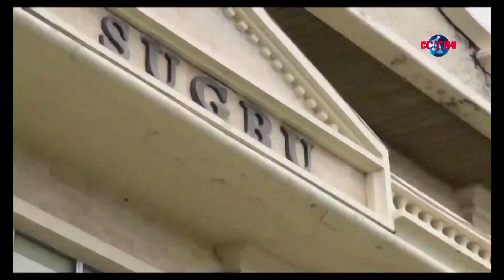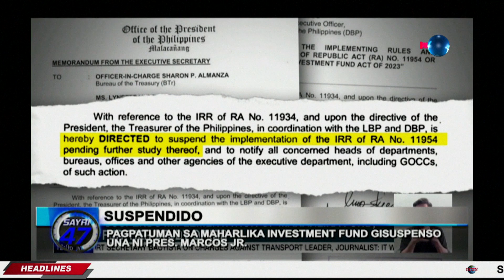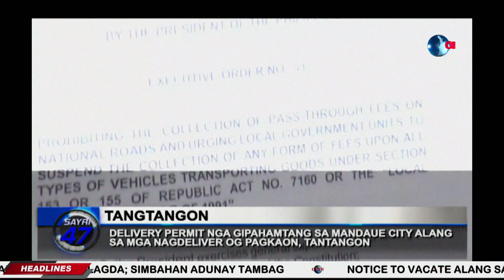SAYRI 47 - October 18, 2023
CCTN NEWS UPDATE
Anchors: Dennes R. Tabar & Atty. Danica Caballes